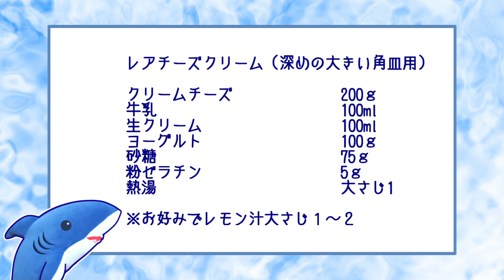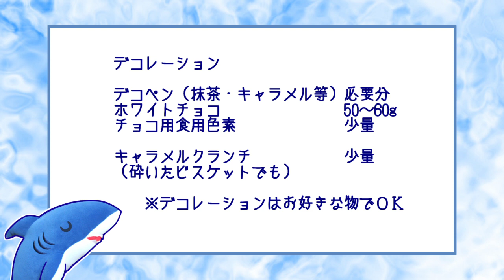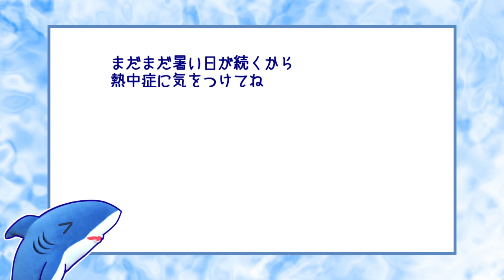シーサイドレアチーズケーキ作ってみた Sea Side No-Bake Cheesecake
暑い夏を少しでも涼しく過ごしたいので
夏の海をテーマにしたレアチーズケーキを作りました。
ただ、暑い部屋でのチョコの作業は無理がありましたｗ
かわいいアイストレーが大活躍でした。
ニコ動版と同じ内容の動画です。